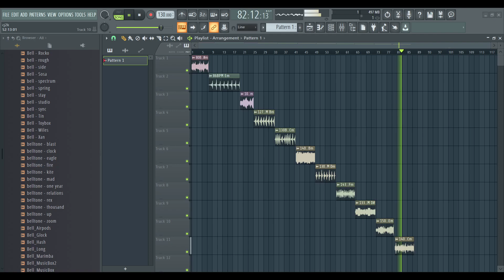FREE REVERSED MELODY SAMPLES (Royalty Free)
become a member Free reversed melodies
100% ROYALTY FREE

*TAGS*
free reversed melodies
free reversed loops
free reversed samples
free loop kit
free travis scott dark loops
free don toliver loop kit
free don toliver x travis scott loops/samples
free dark trap loop kit
free 808 mafia type beat 2022
pierre bourne
free lil uzi vert loop kit
free metro boomin loop kit
free southside loop kit
free dark trap melodic loops
free dark trap melody kit
free dark trap melodies
dark trap melodies royalty free